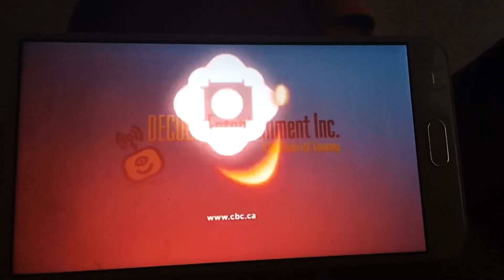C.O.R.E. Toons/OOTBE/Decode Entertainment/CBC (2007)